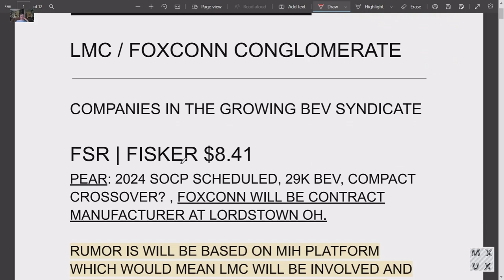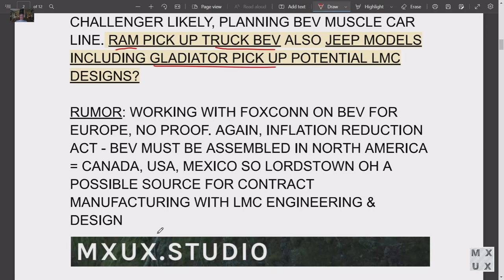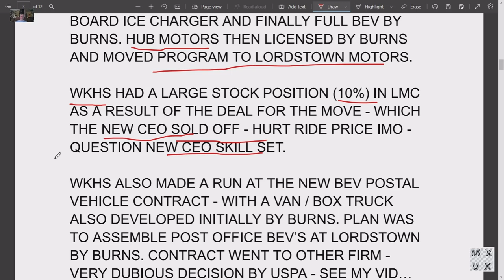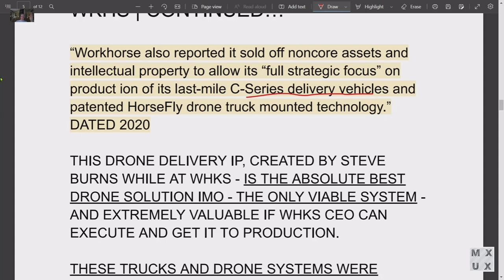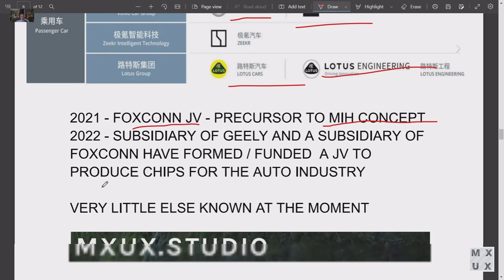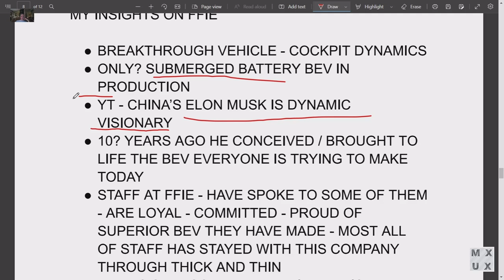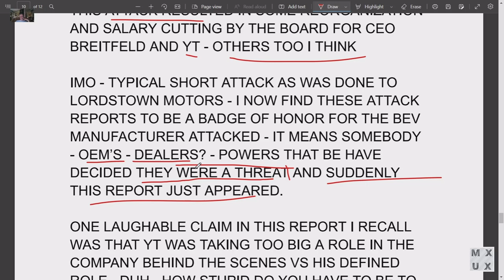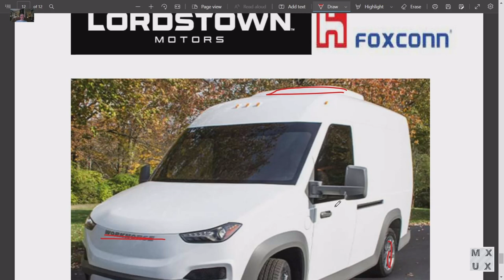LORDSTOWN MOTORS / FOXCONN RELATIONSHIP MATRIX | A NEW WAVE GLOBAL BEV CONGLOMERATE?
LMC is FOXCONN's only partner in its push into the North American BEV market. There is, however a matrix of relationships forming via joint venture and other formats with ICE OEM's and other companies in the BEV sector. These relationships are explored in this video.

There is scant information on some of these actions, and others are more heavily documented, all of them involve FOXCONN / Hon Hai or subsidiaries of the same. The most documented of these if of course the LMC/Foxconn MED Joint Venture. After the recent Inflation Reduction Act  IMO this JV has become the most important for Foxconn.

It appeases to me that these activities are not being covered elsewhere in the business press and viewing this video can provide a glimpse of what is going on behind the curtain.

Please confirm all information to your satisfaction - do your own DD. Not a lawyer, engineer, accountant or financial advisor -$RIDE is a high risk investment please seek professional guidance - catastrophic  losses are one potential outcome.

This content was generated by mxux.